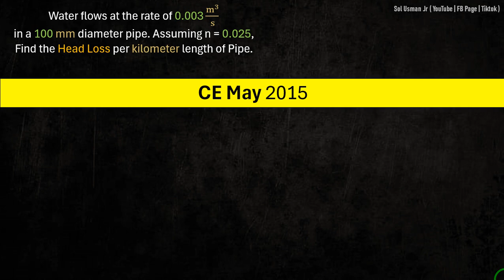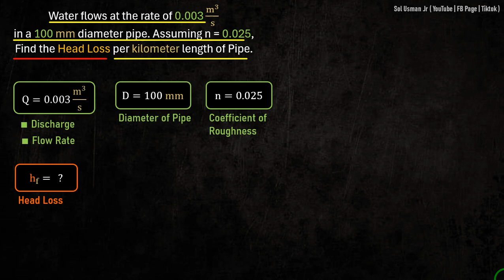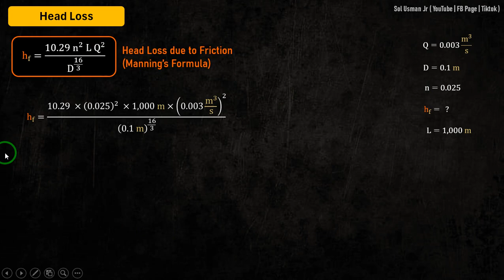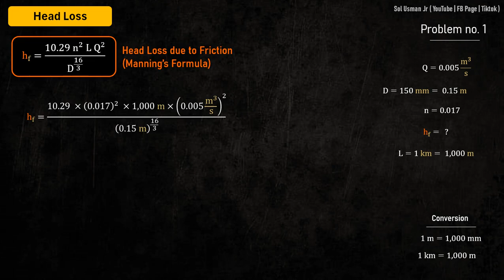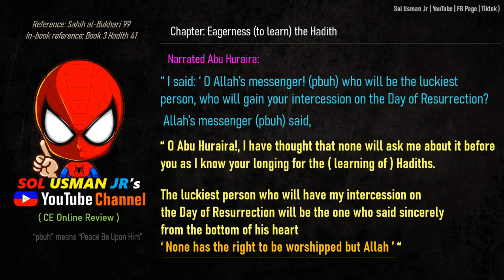CE Board HGE Problem 79 (Pipes) - CE May 2015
(CE May 2015) Water flows at the rate of 0.003 m^3/s  in a 100 mm diameter pipe. Assuming n = 0.025,  Find the Head Loss per kilometer length of Pipe.

Reference:
1. "Licensure Exams for Civil Engineering - Nov 2023 ed" by BESAVILLA
2. "CE Reference for Licensure Examination" by GILLESANIA
3. Multi-Level Engineering Review Center (MEReC)
if you want to buy their books

"VIB Publisher"
"Licensure Exams for Civil Engineering - Nov 2023 ed" by BESAVILLA

"GERTC Shop"
"CE Reference for Licensure Examination - VOL 5" by GILLESANIA